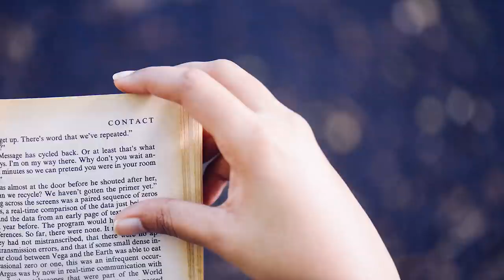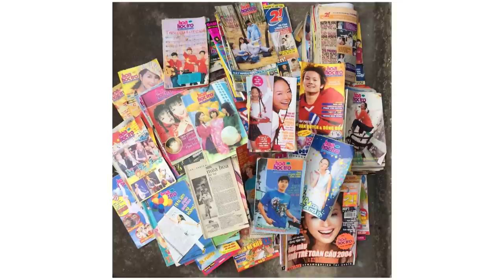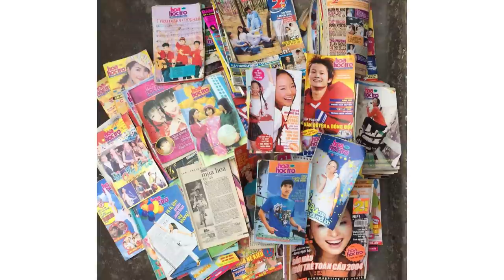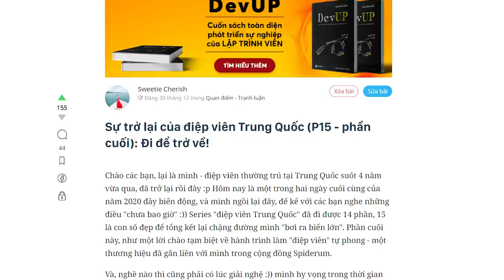Có những ngày chỉ muốn đi về nhà | Sweetie Cherish | TÂM SỰ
Có những ngày chỉ muốn đi về nhà | SPIDERUM | Sweetie Cherish | Góc Tâm Sự

Ghé Nhà sách Spiderum trên SHOPEE ngay thôi các bạn ơi:
Bài viết: Có những ngày chỉ muốn trở về quê
Được viết bởi: Sweetie Cherish

Những nội dung liên quan:
Tôi học được điều gì từ Mẹ?

 • Tôi học được điều...
CÔ ĐỘC KIÊU NGẠO - ÁI KỶ và bài học đắt giá

 • CÔ ĐỘC KIÊU NGẠO ...
Người vùng lũ muốn nói điều gì về chuyện lụt?

 • Người vùng lũ muố...